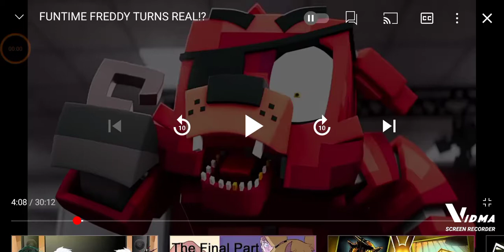whoooooooa it's time to come home Boris~ BENDY!